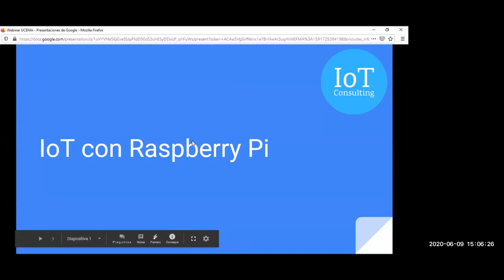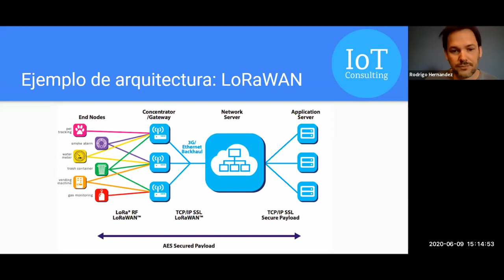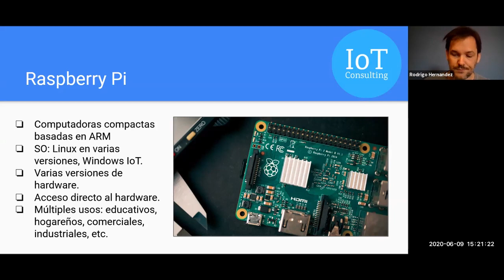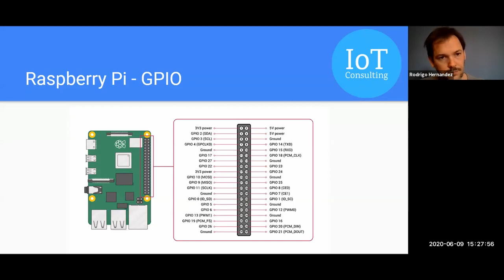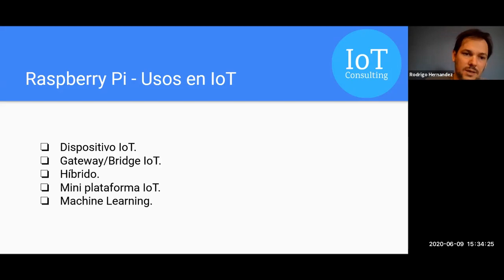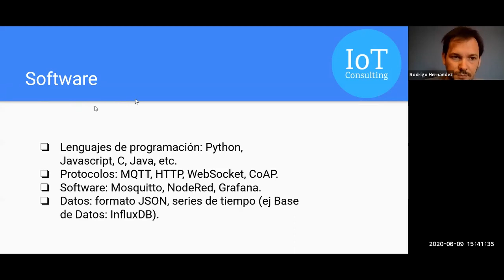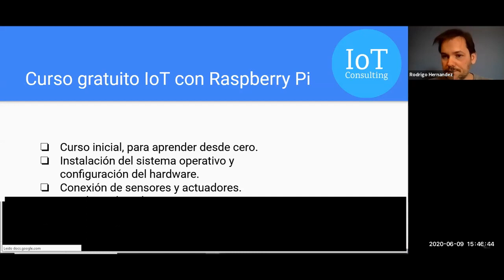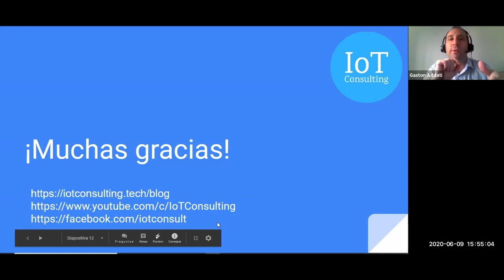Seminario web en UCEMA IoT con Raspberry Pi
En este seminario web lo dí en el ámbito de la Universidad del CEMA. Agradezco a Gastón Addati, director del departamento de Ingeniería Informática y a Fernando Melo, presidente del Club de Informática; por haberme invitado a dar esta charla.

También comparto mucho contenido de valor en mi blog